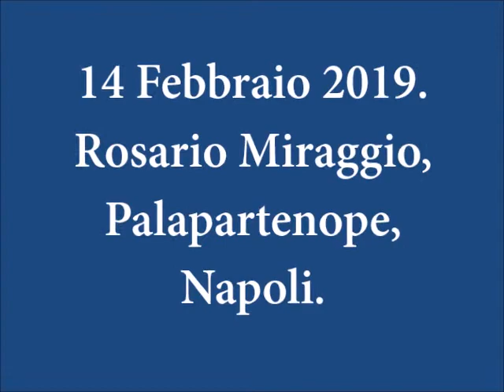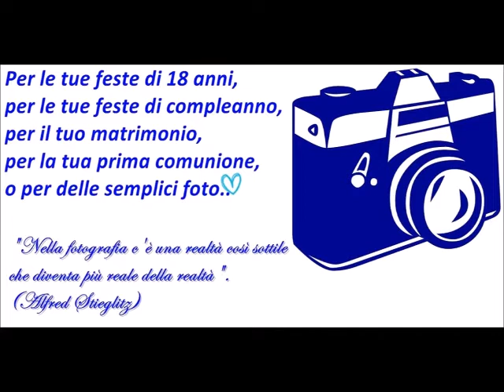14.2.2019 Concerto di Rosario Miraggio al Palapartenope di Napoli